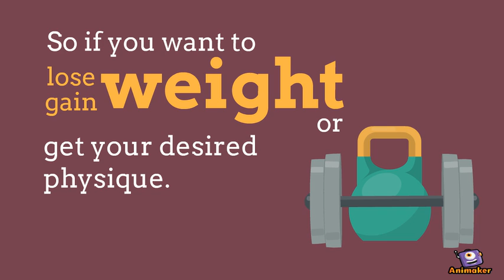Mr FitMantras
Animated Video created using Animaker Fitness/Health